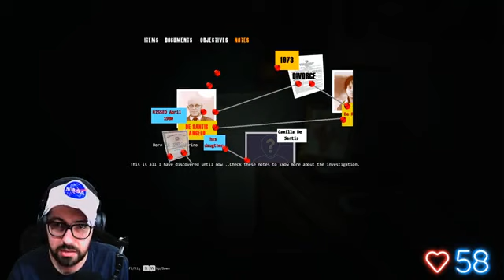Girl Running From Evil part 14